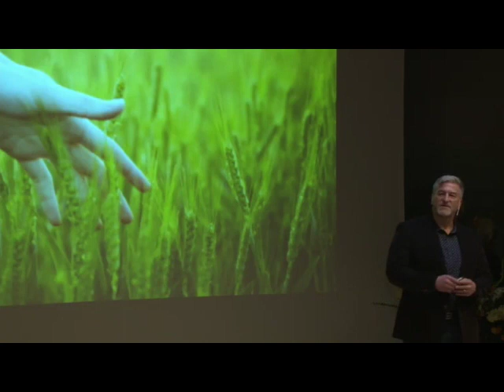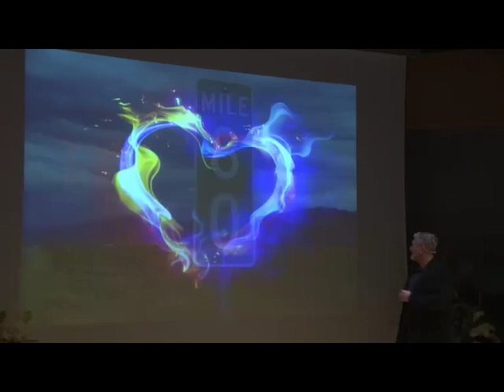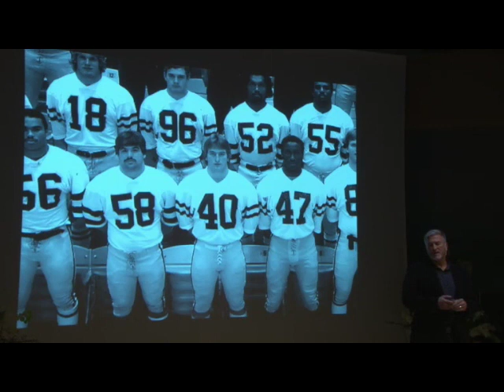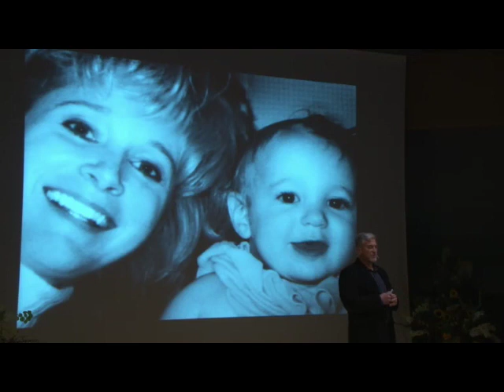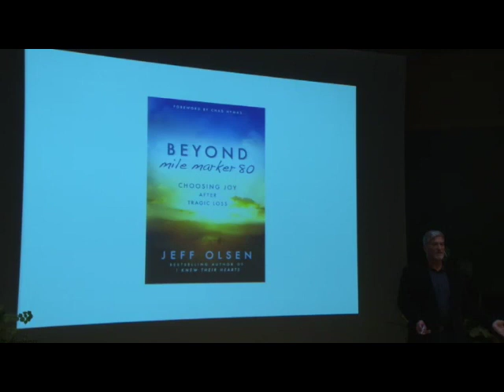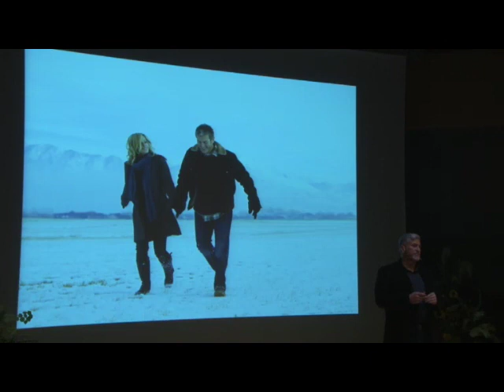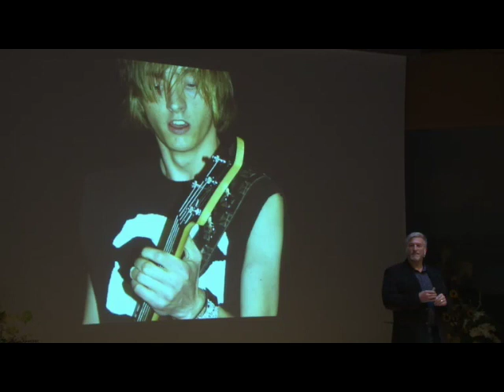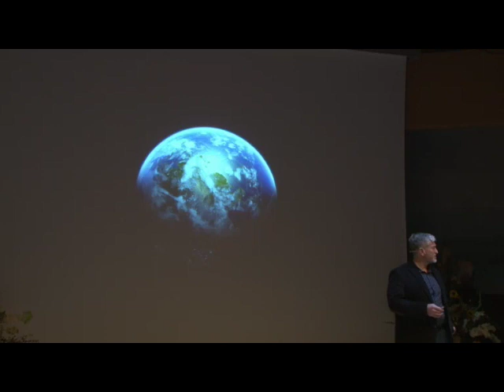Near-Death Experiencer Jeff Olsen Speaking at Findhorn in 2015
Jeff Olsen experienced a horrific automobile accident in 1997 which inflicted multiple life-threatening injuries, including crushing both his legs. He had 18 surgeries and spent six months in the hospital. His left leg was amputated above the knee. The most devastating outcome of the accident was the loss of his wife and youngest son, both killed instantly. Overwhelmed by his own life-threatening injuries, Jeff had a profound near-death experience in which he met his wife on the other side, who told him he couldn't stay and had to return. Having that glimpse into heaven gave him the courage he needed to carry on and care for his living son. He has since remarried and adopted two more sons. According to Jeff's website, his greatest joy comes from being a husband and father. His mission is to assist people in consciously embracing who they are and the connection they share with others and the universe. Even without Jeff's profound out-of-body and other mystical experiences, what he has to share with us and teach us about overcoming grief and guilt would be life-transforming in themselves. Jeff is a very humble, genuine and warm speaker and has been gifted with a high-degree of empathy and an ability to shine Light upon all our suffering.

To learn more about Findhorn's 2015 "We Do Not Die" Conference, go

To purchase copies of Jeff's books:

I Knew Their Hearts: The Amazing True Story of a Journey Beyond the Veil to Learn the Silent Language of the Heart

Beyond Mile Marker 80: Choosing Joy After Tragic Loss